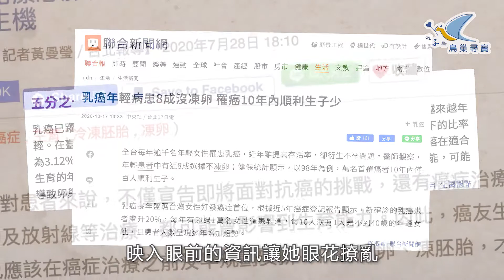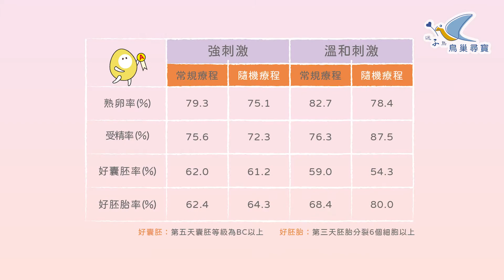【鳥巢尋寶】癌症化療前，你應該知道的生育保存 凍卵 凍精 ft.許雅鈞醫師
若是不幸罹癌，你是否知道要先思考#保存生育力？而在決定是否進行生育保留的同時，心裏肯定有很多疑慮！在凍卵的過程中，卵巢刺激的藥物是否會增加癌症復發的機率？或是延誤癌症的治療？許雅鈞醫師&諮詢師Lydia一起來說明。

📍凍卵趕時間？別擔心，我們有提供「隨機療程」及「二次取卵」，陪妳跟時間賽跑。
中南部有提供諮詢辦事處及合作院所，讓妳不擔心距離！

📍本片重點
01:27 癌症治療會影響生育嗎？
02:23 罹癌後想生小孩的人，該怎麼辦呢？
02:58 化療、凍卵，搶時間該怎麼辦？
03:48 AMH值低、時間緊迫，怎麼收集卵子？
04:15 卵子可以無中生有嗎？
05:12 凍卵需要吃藥打針，會影響癌症治療嗎？
06:36 Random Start會影響卵子品質嗎？

【送子鳥諮諮教】一個月經週期取卵兩次，品質可以嗎？